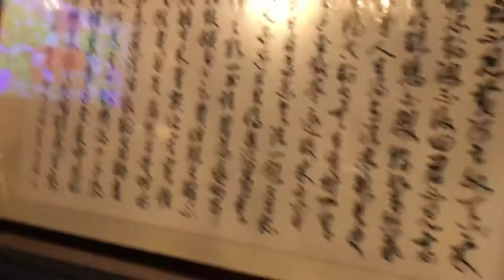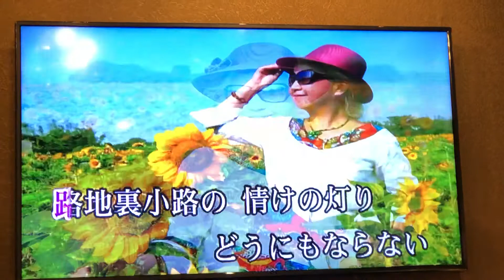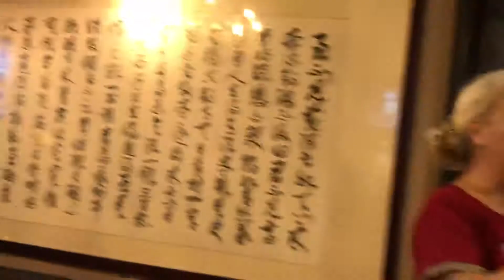吳碧雲Cover 裏町しぐれ / 大川榮策 小絹派對